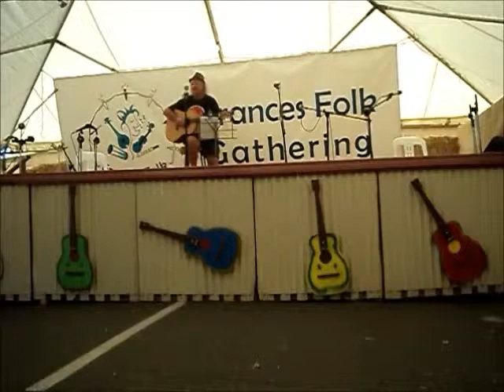Frances Folk Gathering 2016 - Colin O'Keefe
Colin O'Keefe performs at the 17th Frances Folk Gathering at Frances, South Australia on Saturday, February 27, 2016.